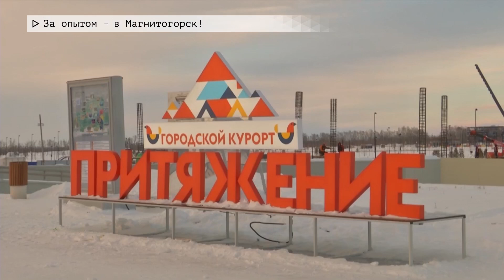Время местное. Эфир: 22-03-2024 - За опытом - в Магнитогорск!